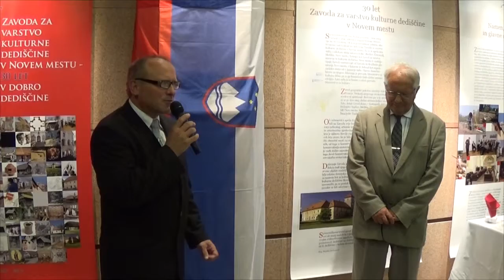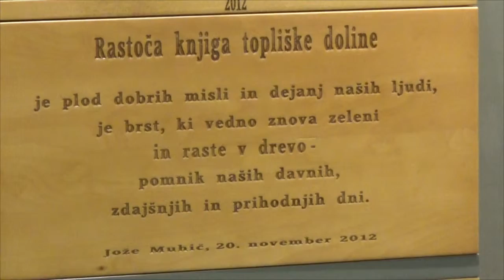Slavnostna seja Dol Top 2014